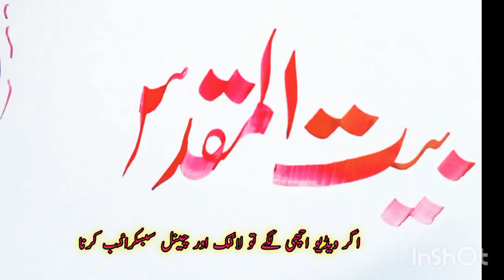how to improve urdu hand writing/urdu writing ko kesay bhtr kren/zubair artist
how to improve urdu hand writing/urdu writing ko kesay bhtr kren/zubair artist#learnurduwriting zubair writing calligraphymasters writer calligraphyart artist howtolearncalligraphy howtolearnurduwriting fun funnyvideo funny writingskills write writingcommunity khattati khatati_in_english #